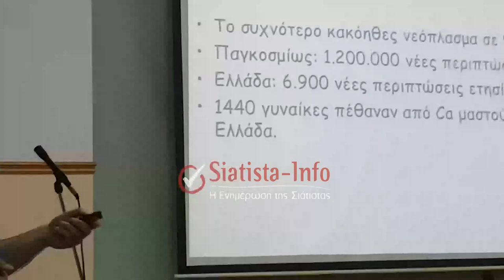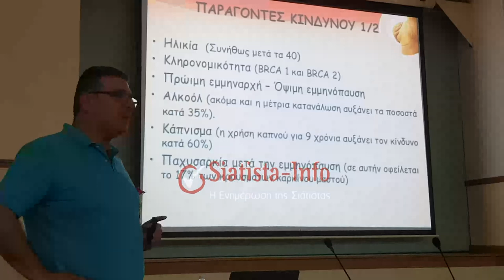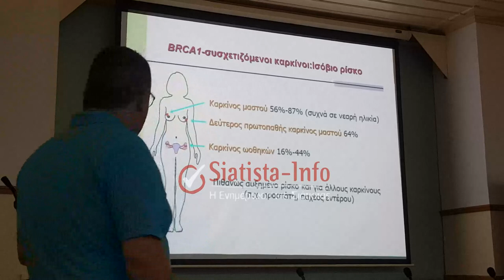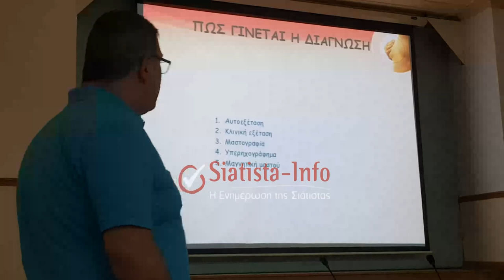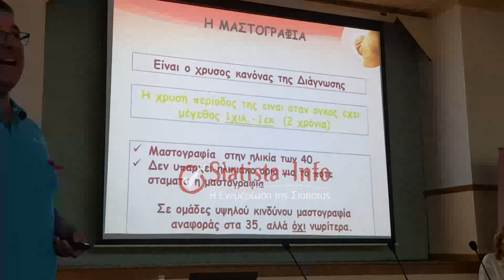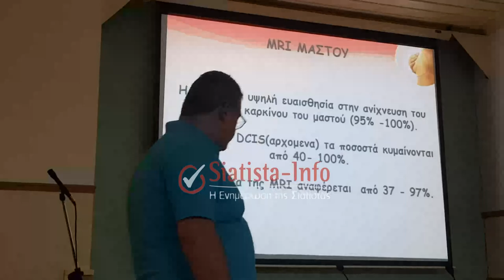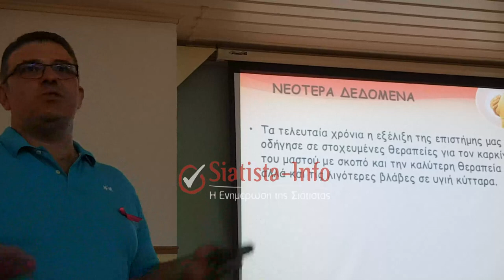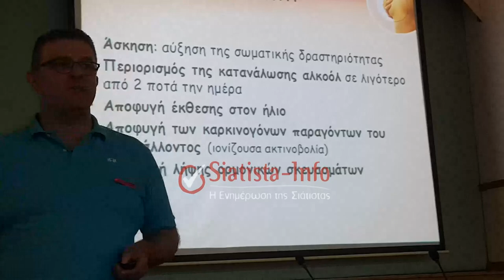Σιάτιστα: Εκδήλωση ενημέρωση για τον καρκίνο του μαστού - «Πρόληψη & Έγκαιρη Διάγνωση»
Με μεγάλο ενδιαφέρον παρακολούθησαν γυναίκες της πόλης μας και όχι μόνο, την εκδήλωση για ενημέρωση του Καρκίνου του μαστού και «Πρόληψη & Έγκαιρη Διάγνωση» που πραγματοποιήθηκε στο Τραμπάντζειο Γυμνάσιο Σιάτιστας, την Κυριακή 24 Σεπτεμβρίου 2023.

Την εκδήλωση διοργάνωσε η Λέσχη Γυναικών Σιάτιστας με συνεργασία του Συλλόγου «Άλμα Ζωής» Θεσσαλονίκης.

ΠΡΟΣΟΧΗ!